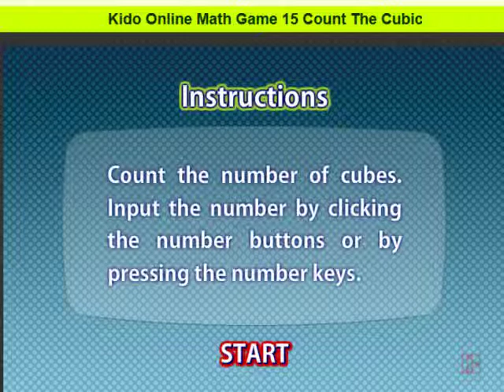CU002 Count the Cube by Kido Video How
Count the piling cube with three dimensional sense
INSTRUCTION
You need to have 3 Dimensiona sense to count the cubic display.